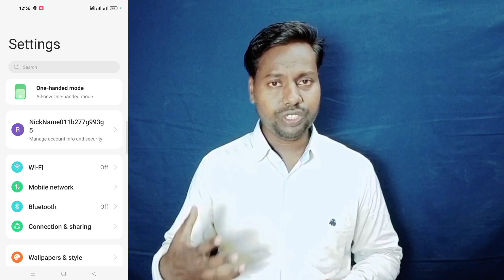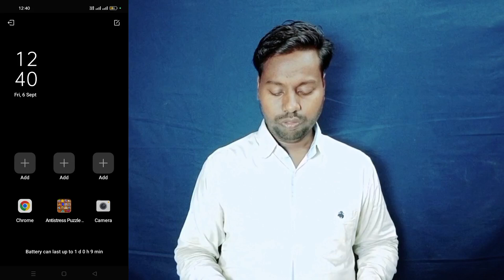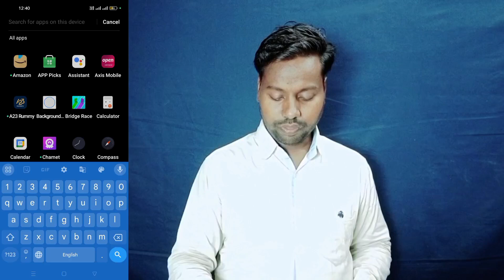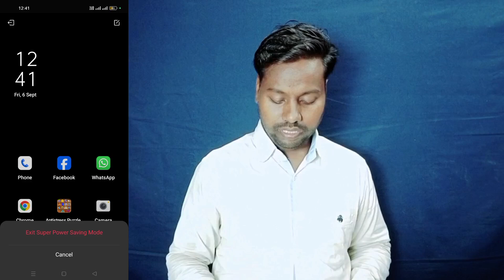Oppo F27 Pro Battery Sever Setting ll How To Enable Battery Sever Oppo F27 Pro 5g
Oppo F27 Pro 5g Battery Sever Setting
How to Oppo F27 Pro 5g Battery Power Save kaise kare
How to Oppo F27 Pro 5g Battery Sever on kaise kare
How to Use  Battery Sever Setting in Oppo F27 pro 5g
Oppo F27 Pro 5g Battery Power Seve kaise kare